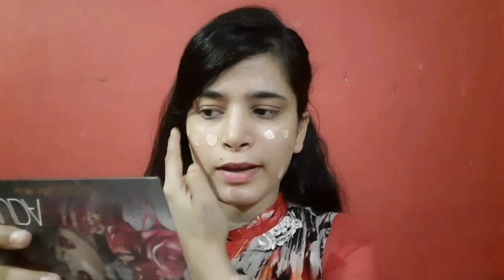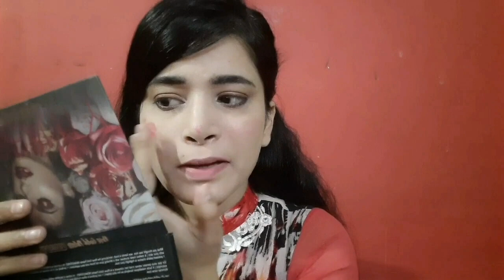Makeup Look with 6 Products Only | सिर्फ 6 मेकअप प्रोडक्ट से किया मेकअप | Channel Bloom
Hi friend this video is about how I did my makeuplook with only 6 products| सिर्फ 6 मेकअप प्रोडक्ट से किया मेकअप in easy way i hope you people will enjoy and like this video.. and do SUBSCRIBE my Channel like share too and don't forget to click on notification bell 🔔 for future updates

When you are using this track, we simply ask that you put this in your description: Track: Electro-Light - Where It All Began (feat. Danyka Nadeau) [NCS Release] Music provided by NoCopyrightSounds.